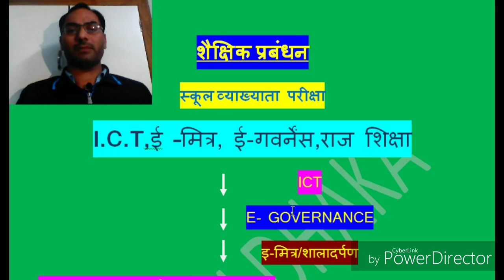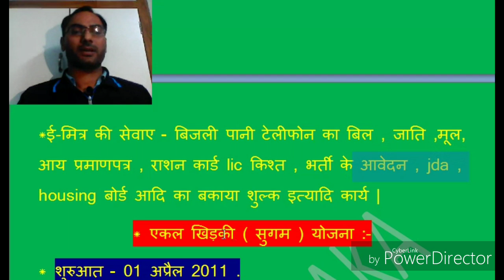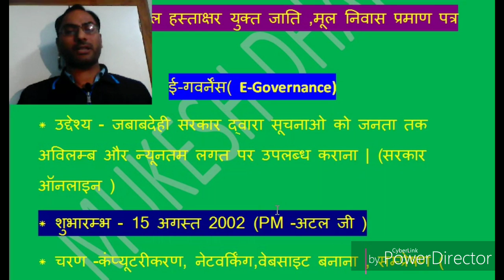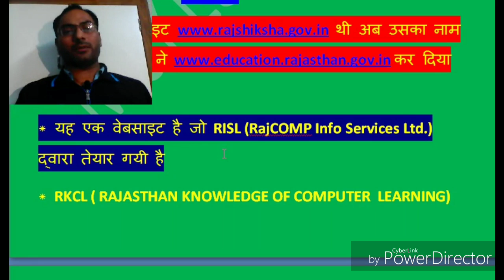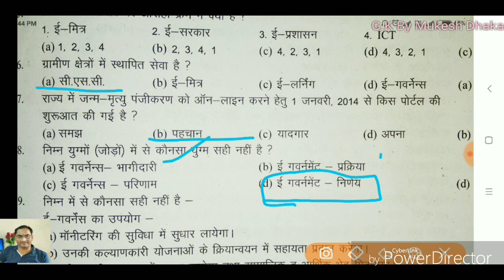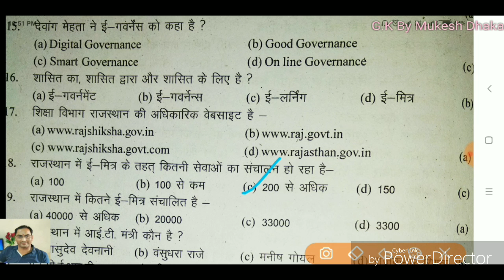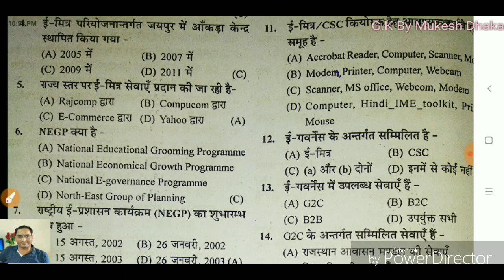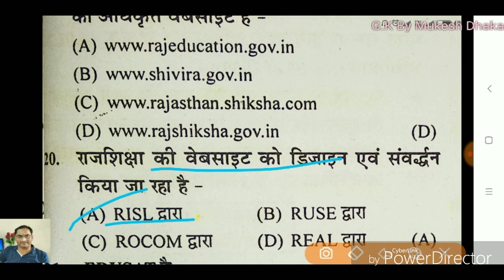ICT ई गवर्नेंस, ई मित्र 40 प्रश्न व टॉपिक emitra, rajshiksha educational management first grade gk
रंगीन pdf के लिए क्लिक करे

questions ki pdf ke liye click kre -

रंगीन pdf हेतु लिंक

सभी वीडियो (शैक्षिक प्रबंधन) की playlist का लिंक

करंट gk के वीडियो के लिए क्लिक करे-

पढ़ाई कैसे करे हेतु क्यो करे हेतु प्रेरक वीडियो के लिए
Motivational/प्रेरक वीडियो for Study:

इतिहास के लिए क्लिक करे

राजस्थान g.k सम्बन्धित वीडियो के लिए टच करे ये -

मनोविज्ञान व अन्य वीडियो हेतु क्लिक करे-

धन्यवाद! आपके लक्ष्य का साथी
- मुकेश ढाका, व्याख्याता , सुजानगढ़ (चूरू)               राजस्थान।